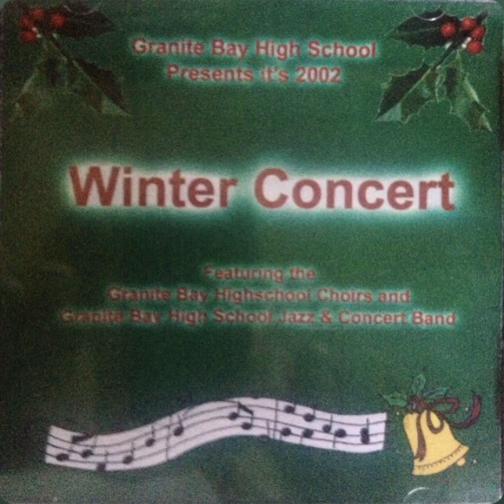GBHS 2002 Winter Concert Part 20 of 20 Peace, Peace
GBHS Combined Choir Peace, Peace